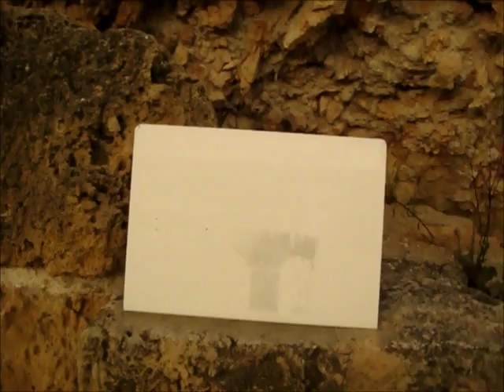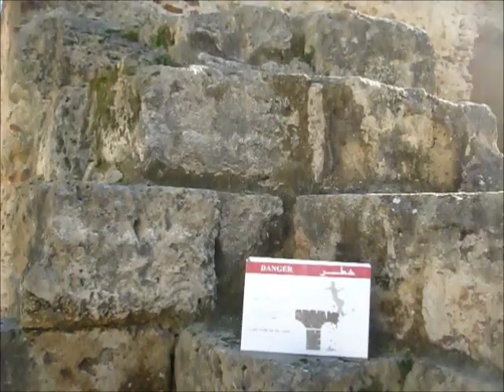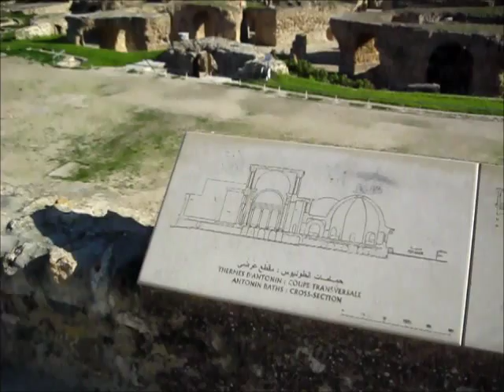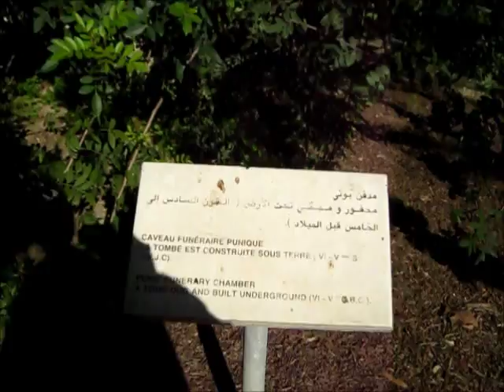قرطاج, تونس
كانت الزيارة في شهر ديسمبر 2011